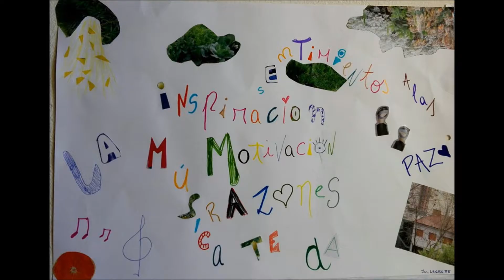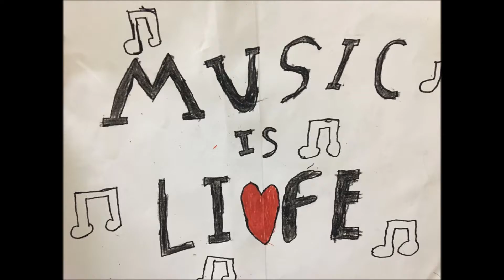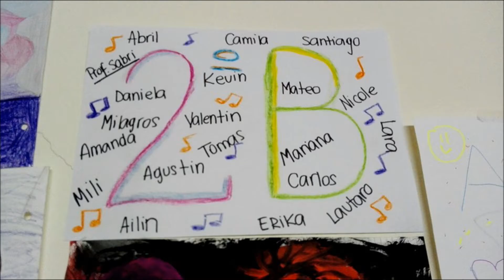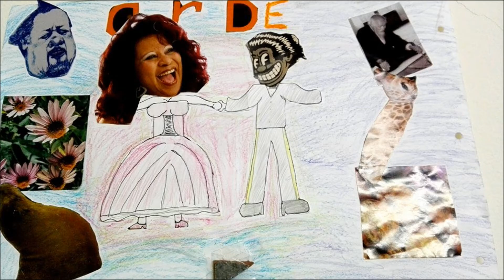Dibujos y Collages - Escuchando el disco Mixtura del guitarrista Guido Diciervo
Alumnos de 1° B, 1° C, 2° A y 2° B
Instituto Ana María Janer